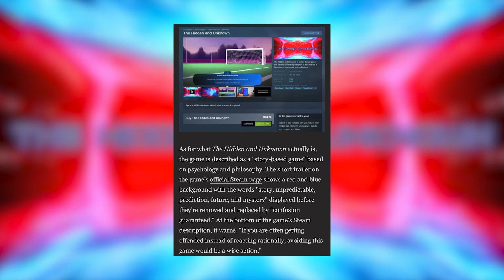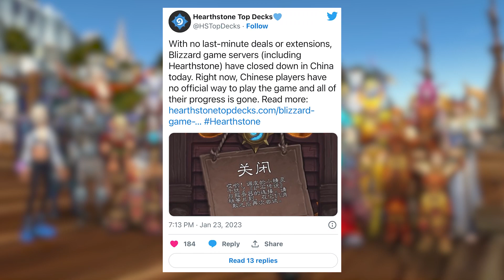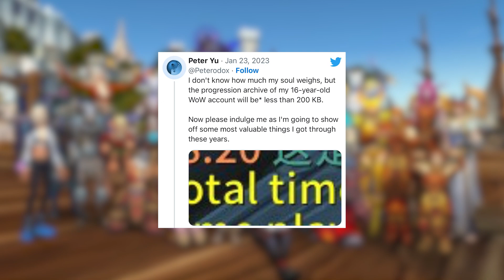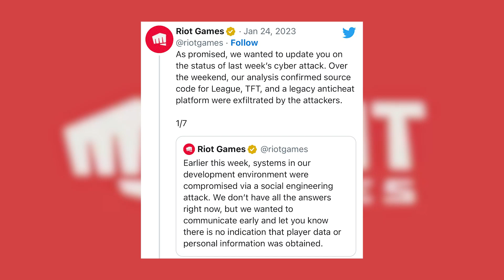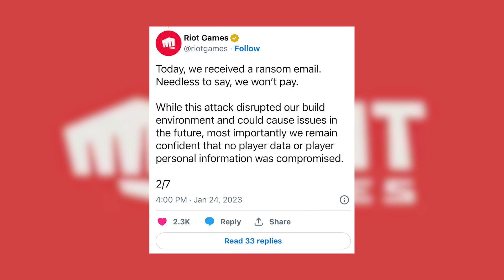Clutch News - 27.1.2023. / Igrica na Steam-u košta 2.000 dolara!